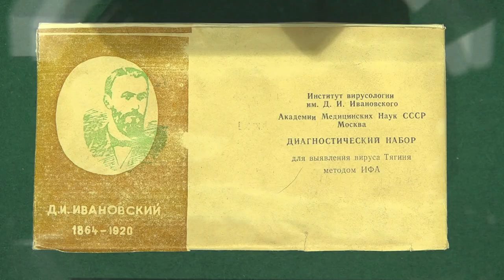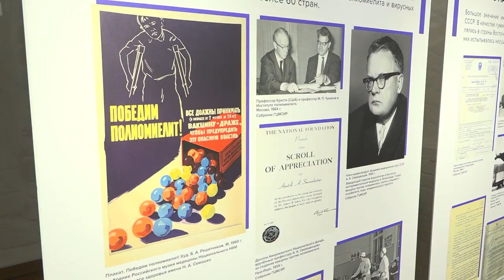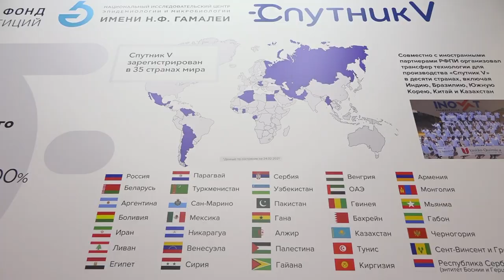Об истории российского лидерства в области вирусологии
Пожалуй, в течение последнего года не было более обсуждаемых, волнующих население десятков стран мира тем, чем вирусология, иммунология, эпидемиология и, наконец, разработка вакцин от коронавирусной инфекции.

Россия исторически является одной из немногих стран мира, которые обладают необходимой научной и материально-технической базой, позволяющей успешно бороться с самыми опасными заболеваниями современности. Напомним, впервые в России ещё в 1768 году вакциной воспользовалась императрица Екатерина II, привившись от оспы. Именно по её инициативе была развёрнута просветительская кампания, направленная на распространение знаний среди широких слоёв населения о пользе прививки от оспы. А основоположником эпидемиологии в Российской империи стал русский медик Д. С. Самойлович (1744–1805), разработавший систему карантинных и дезинфекционных мероприятий при чуме. А в прошлом году отечественным учёным удалось разработать первую вакцину от коронавирусной инфекции. Символично, что Национальный исследовательский центр эпидемиологии и микробиологии имени Гамалеи, разработавший «Спутник V», в 2021 году отмечает 130-летие со дня своего основания.

Именно этой теме – лидерству нашего государства в области эпидемиологии – было посвящено заседание круглого стола, которое состоялось в Доме Российского исторического общества 26 февраля. Открывая заседание, Председатель Российского исторического общества Сергей Нарышкин отметил, что связь времён в этой области знания очень важна.